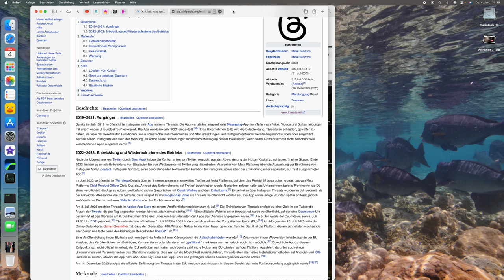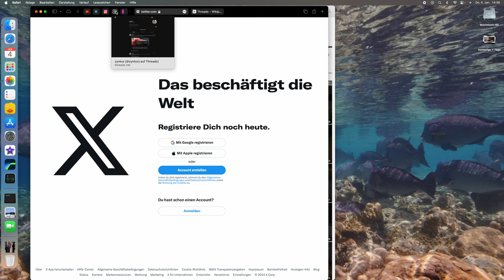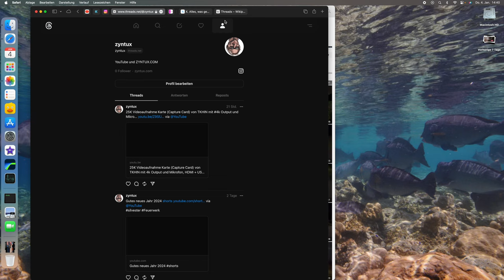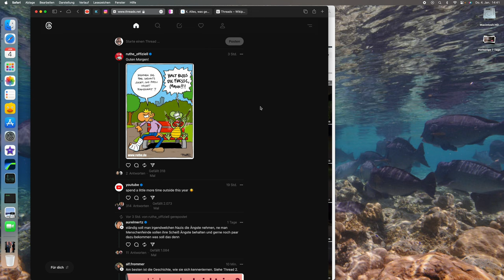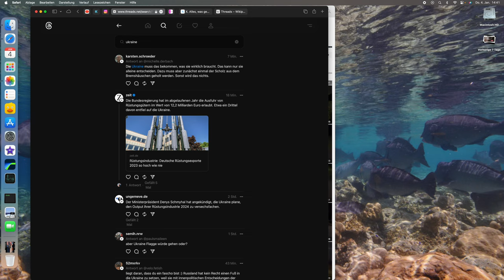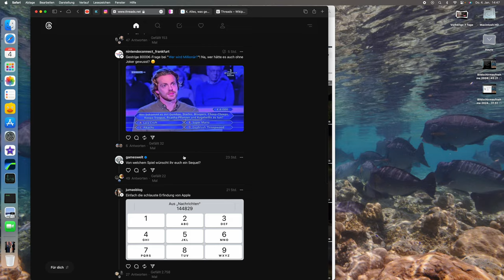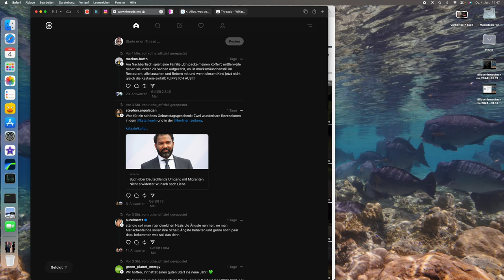Threads von Meta ausprobiert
Kürzlich habe ich Threads von Meta ausprobiert. Hier ein kurzer Überblick über die Funktionen in der Desktop Variante.